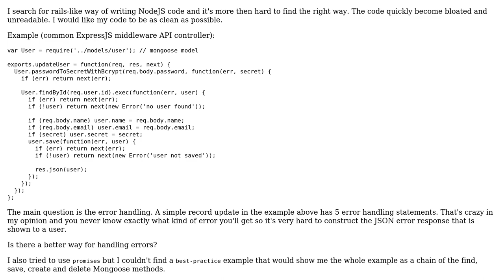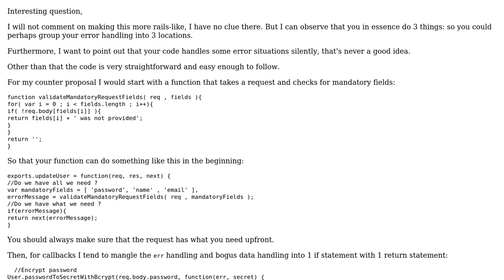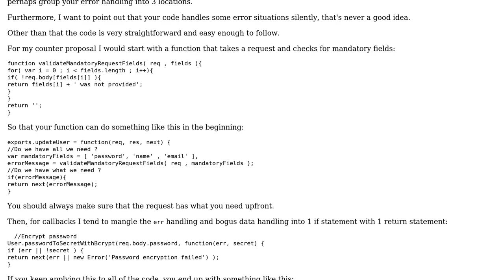Code Review: Mongoose promise & error handling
With thanks & praise to God, and with thanks to the many people who have made this project possible! You are responsible for your own actions.